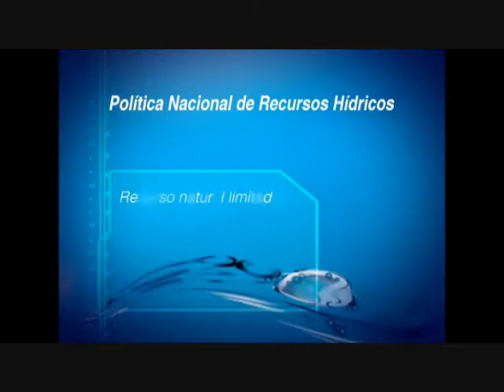Principais decisões judiciais sobre recursos hídricos - STJ Cidadão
Algumas das principais decisões do Superior Tribunal de Justiça sobre atos do ser humano, que colocam em risco o uso da água no planeta. Entre elas, a perfuração, não autorizada, de poços artesianos e procedimentos que têm causado vazamentos de substâncias tóxicas em rios e no oceano.